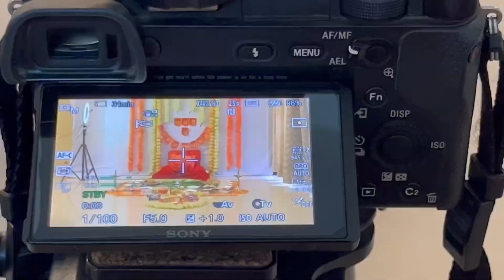How I shoot cinematic videos | अन्नप्राशन | vlog | Manvi's Rice ceremony | Fecoration | अधिकमास